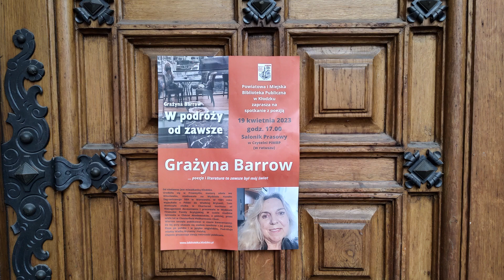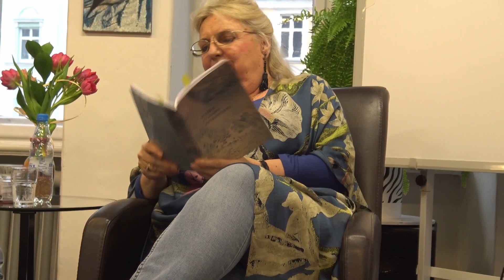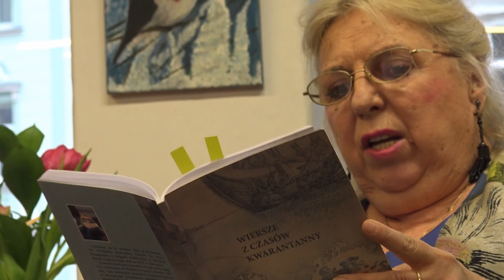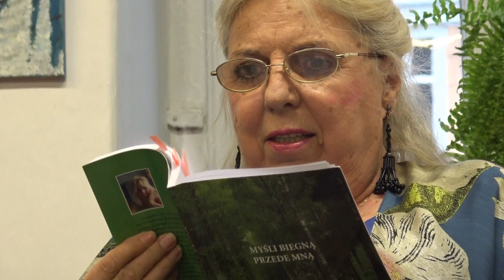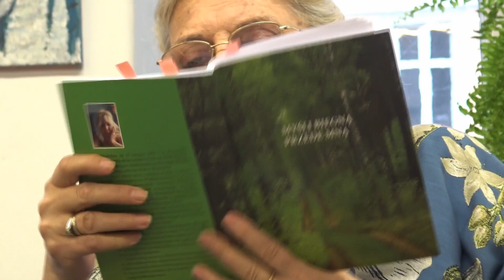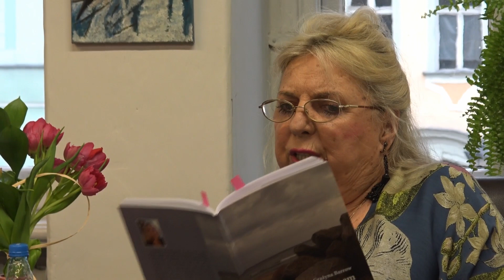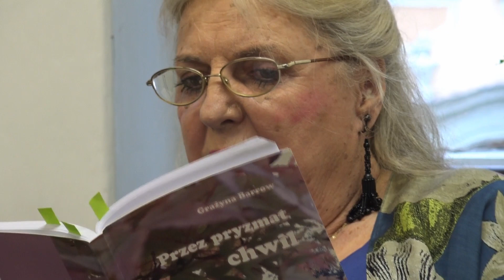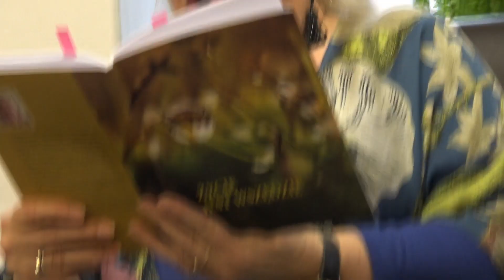Grażyna Barrow-wieczór poetycki w kłodzkiej bibliotece 19.04.2023r.